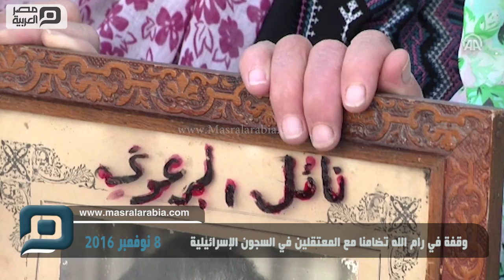مصر العربية | وقفة في رام الله تضامنا مع المعتقلين في السجون الإسرائيلية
شارك العشرات من أهالي المعتقلين الفلسطينيين داخل السجون الإسرائيلية، اليوم الثلاثاء، في وقفة تضامنية، أمام مقر اللجنة الدولية للصليب الأحمر بمدينة البيرة (القريبة من رام الله) وسط الضفة الغربية. ورفع أهالي المعتقلين صوراً لأبنائهم ولافتات تطالب بالإفراج عنهم، بحسب مراسل الأناضول.